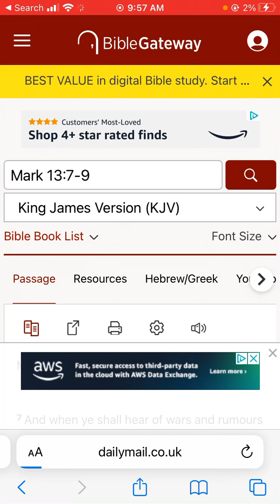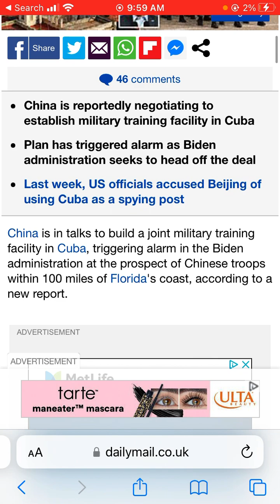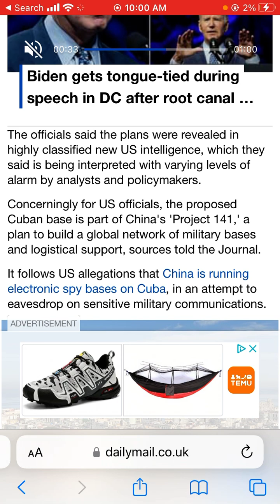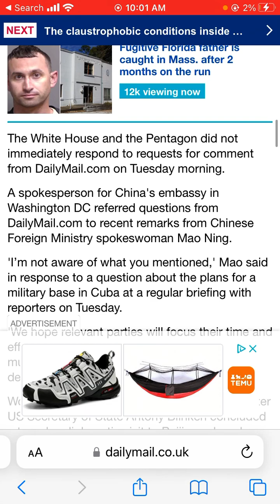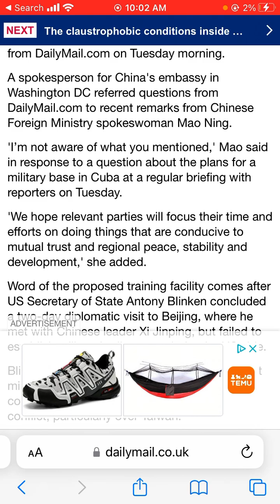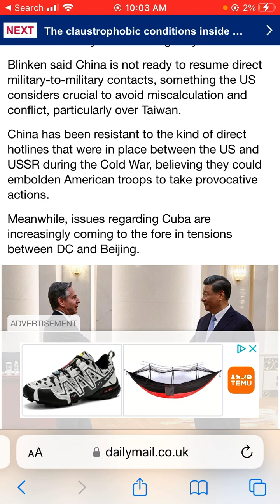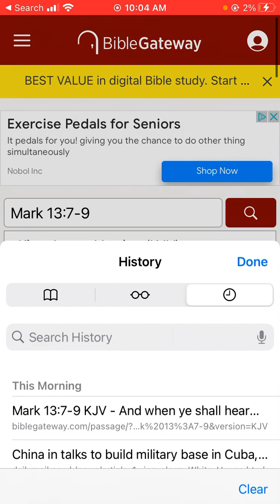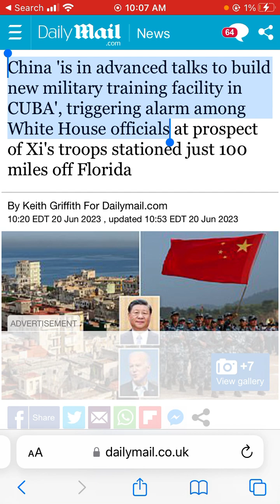China 'is in advanced talks to build new military training facility in CUBA,The US on high alert.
China 'is in advanced talks to build new military training facility in CUBA', triggering alarm among White House officials at prospect of Xi's troops stationed just 100 miles off Florida